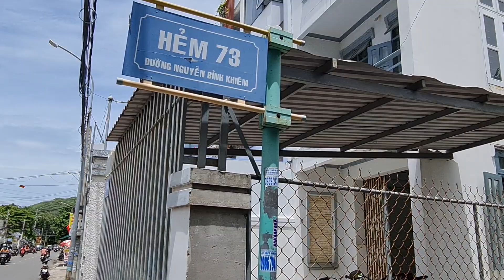BN3632 Bán nhà hẻm Nguyễn Bỉnh Khiêm, tp Vũng Tàu, trung tâm gần bãi Trước, bãi Sau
Xuân Đoàn 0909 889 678 (Zalo)
Bá Khuê: 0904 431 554 (Zalo)
Mã số (BN3632)
Bán căn nhà cấp 4 hẻm đường Nguyễn Bỉnh Khiêm, phường 3, thành phố Vũng Tàu, tỉnh Bà Rịa- Vũng Tàu
Diện tích 95m2 chiều ngang 5m. Đất ở đô thị hoàn toàn
Phía trong nhà có bếp, phòng ngủ, phòng vệ sinh, có 1 gác xép rộng chứa đồ đạc hiện đang cho hộ gia đình thuê.
Vị trí: Hẻm Dasu, gần đường Nguyễn Bỉnh Khiêm, đường Nam Kỳ Khởi Nghĩa gần bến xe Vũng Tàu. Đi ra Bãi trước, bãi Sau tắm biển rất thuận tiện. Nằm trong trung tâm thành phố Vũng Tàu, khu dân cư đông đúc ổn định.
Giá chỉ 5 tỷ 200 triệu
Trân trọng!!!
Công ty Cổ phần tư vấn và đầu tư BĐS Thiện Nhân
- Đ/c: Số 35 Tôn Thất Thuyết, phường 9, thành phố Vũng Tàu